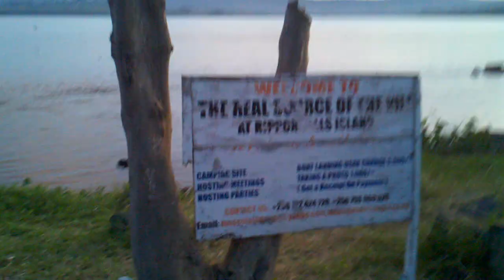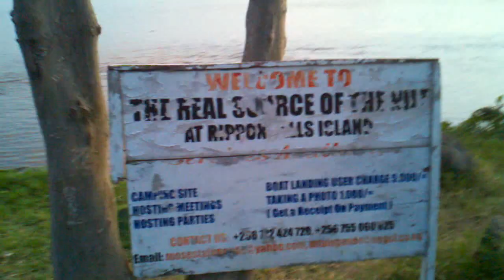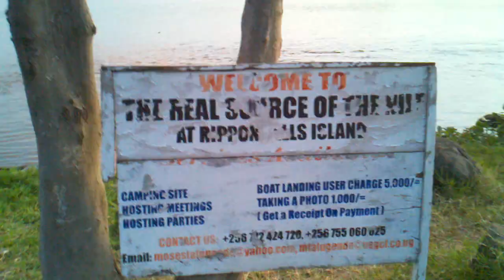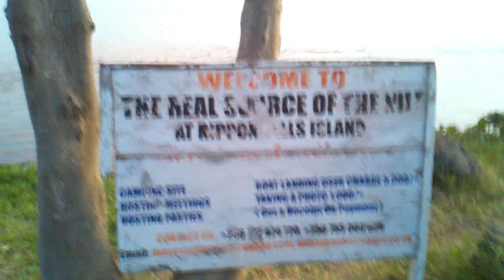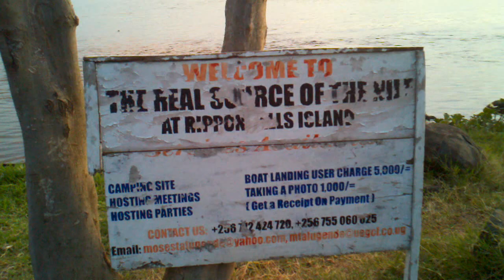Source of the River Nile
Welcome to the Source of the Nile. The River Nile is the longest river in the world. It starts its 6,650km (4,130 miles) journey from Lake Victoria beside Jinja town in Uganda to the Mediterranean Sea in Egypt. In Uganda, the Nile holds the Owen Falls Dam, Uganda's only source of hydro electricity. I took this video during my last trip to Uganda.